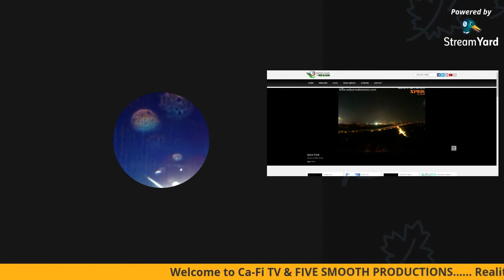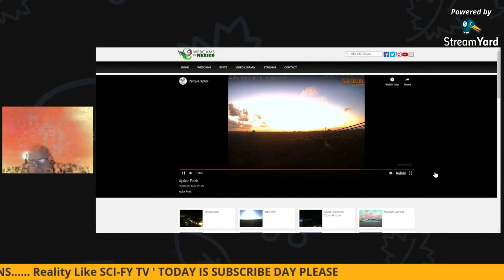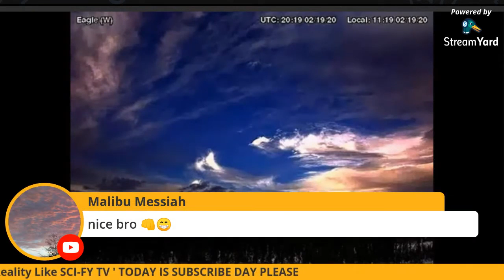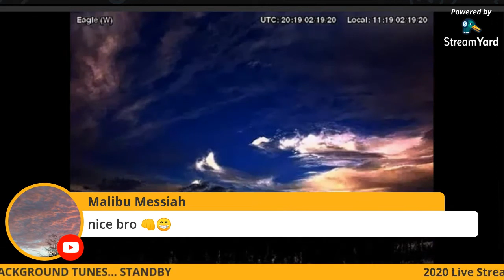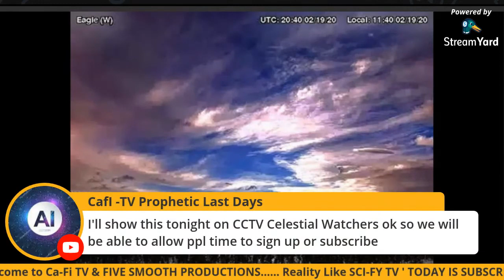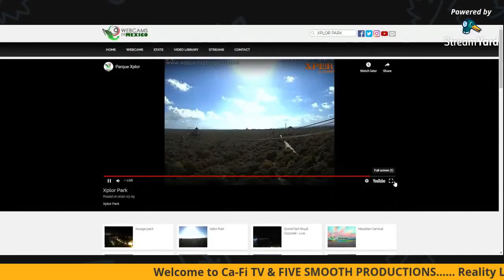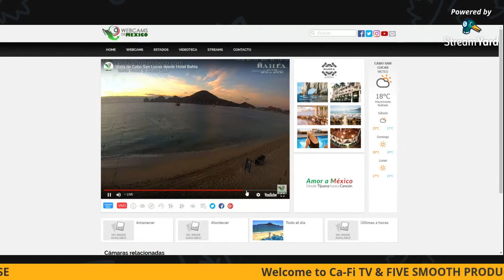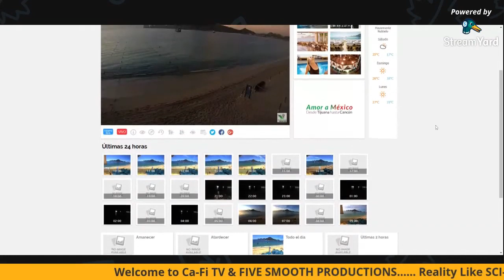"LIVE STREAMING SKY SHOW ' PLANET X n NIBIRU TONIGHT ' OBJECTS ALL OVER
ARE YOU A MUSIC PERON' ARTIST & PLAY A INSTRUMENTS FOLLOW THIS PLANET X NIBIRU SYSTEM IS UPON US FUND ME HELP FOR THE RUN.. GAS, FOOD, TRAVEL, MEDICAL ECT., APPRECIATE ALL YOU CAN HELP PLANET X & NIBIRU FOOTAGE ' SIGNS IN THE HEAVENS. SEE MULTIPLE CAPTURES PER VIDEO. Today Planet x and Tonight Nibiru in the skies., Signs in the Skies, Signs in the Stars, Signs in the Sun... Come and See.

Thank you for supporting C Fernald Channel with a Tip or Donation Today. We appreciate you helping us get the Gospel of The Cross Preached.

FACEBOOK: "C FERNALD CHANNEL" GREAT PHOTOS... "LAST DAYS TV'' SEE IT LIVE.
PLANET X UPDATE WITH A LITTLE NIBIRU TONIGHT LIVE STREAMING SHOWS...

NOTICE
This constitutes a 'fair use' of any such copyrighted material as provided for in Title 17 U.S.C. section 107 of the US Copyright Law. planet x today watching for Nibiru Tonight cafi-tv prophetic last days HOW TO BE NOTIFIED ON CCTV CELESTIAL WATCHERS